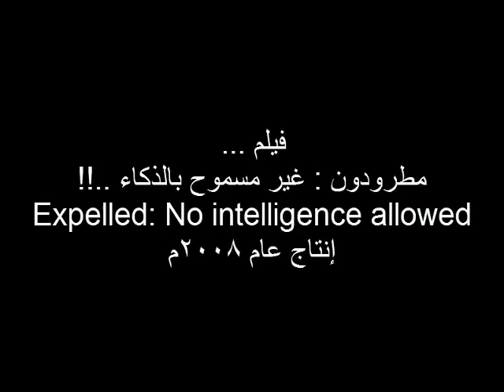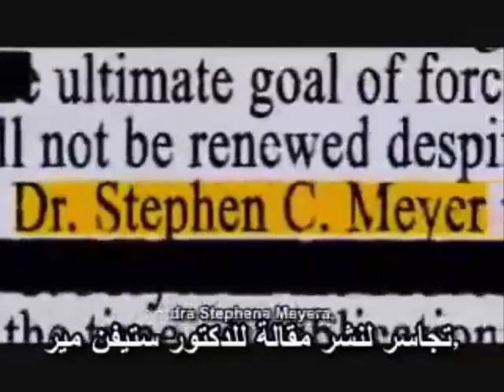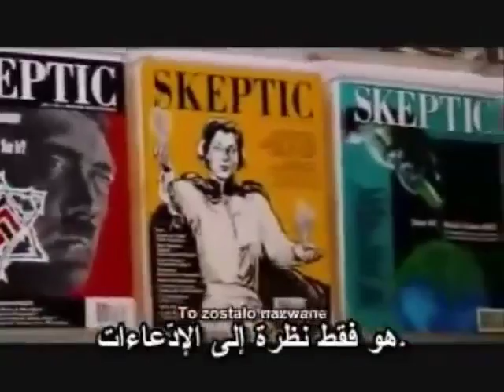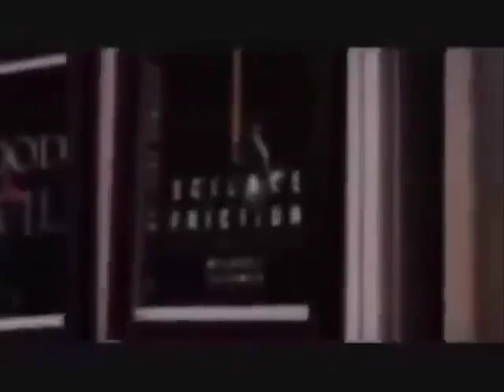مطرودون 1 - طرد بروفيسور الأحياء التطورية ريتشارد سترينبرج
من فيلم : مطرودون - غير مسموح بالذكاء